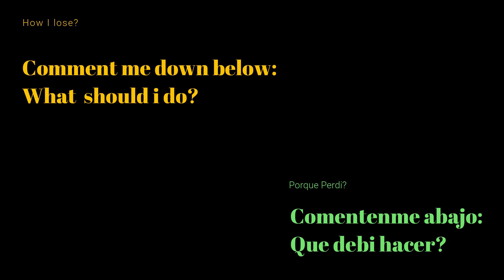Albion Online | Corrupted Dungeon | Corrupted Fights | 1H Mace Build Smasher